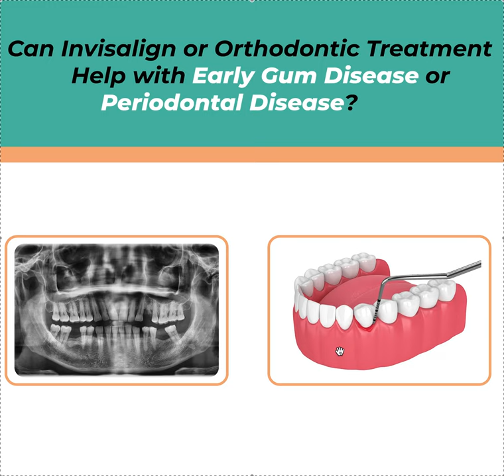Early Gum Disease and Orthodontics